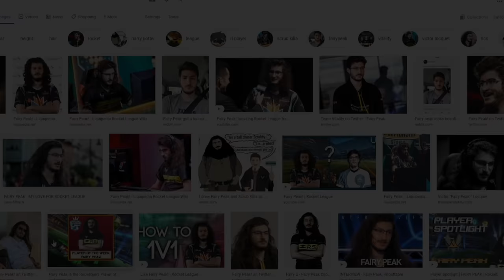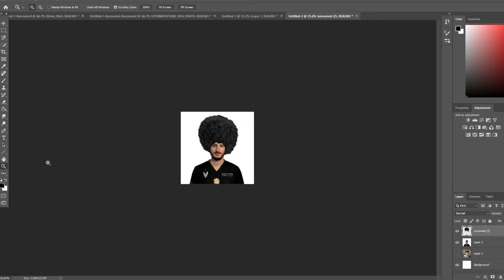IMAGINE TAKING A FAT L IN GRAND CHAMP 3 | Road to SSL 3v3 #15